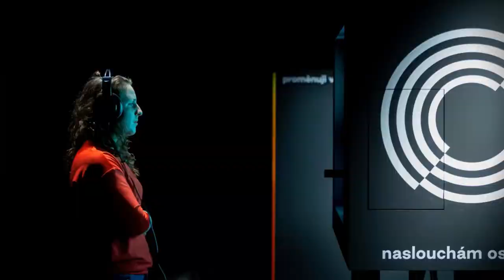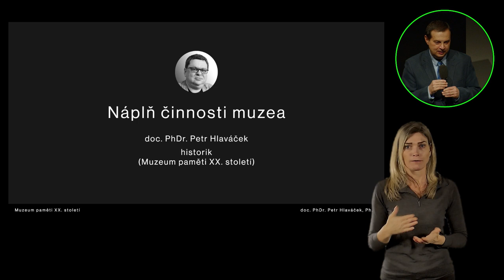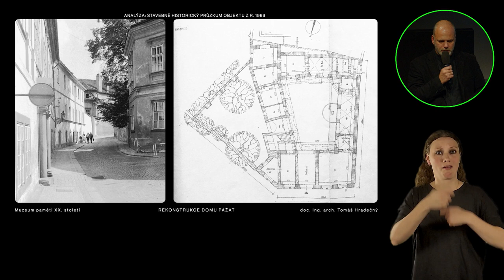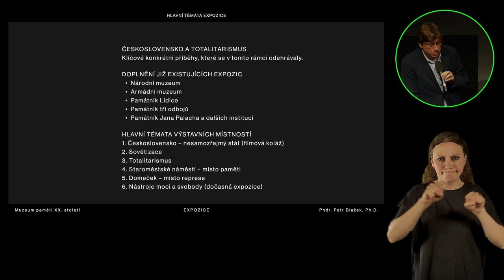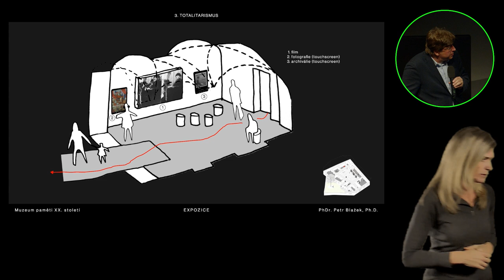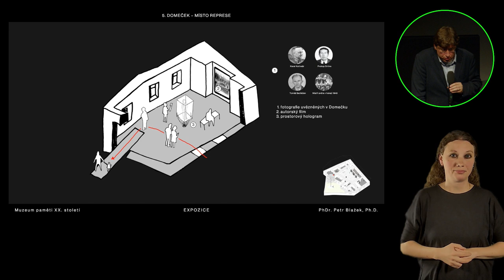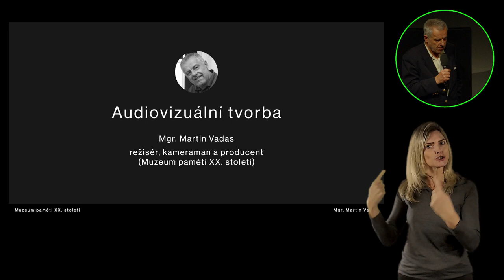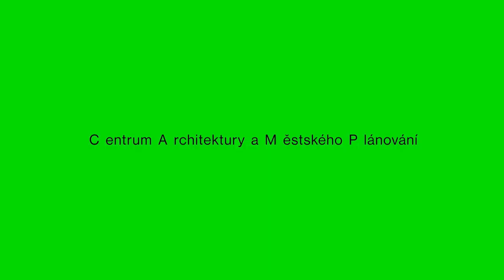Praha zítra: Muzeum paměti XX. století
Praha našla nové útočiště pro instituci, která se již 3 roky věnuje informování o klíčových událostech 20. století na území Československa. Novým sídlem muzea se stálou expozicí se stane Dům pážat v Kanovnické ulici na pražských Hradčanech. Poslední stavební zásahy do historické budovy před 50 lety byly stejně tak necitlivé jako doba sama. Důkladná a šetrná rekonstrukce této stavby napraví řadu chyb a vytvoří důstojný a funkční expoziční prostor pro 21. století. Dojde tak k vytvoření místa, které napomůže k zachovávání historické paměti, připomínání odpůrců obětí obou totalitních režimů a přispěje k pochopení modelů autoritativního vládnutí. Jak bude toto nové muzeum a expozice vypadat?

Přijďte diskutovat s autory projektu, historiky, zástupci muzea a dalšími odborníky.

Akce je tlumočena do českého znakového jazyka.